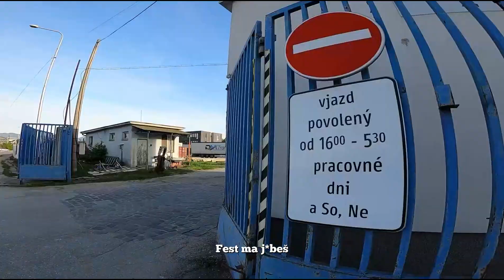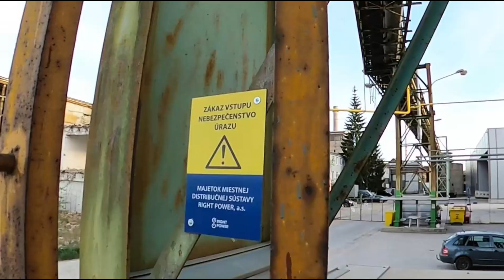KRUTÁ realita preskúmavania opustených budov!🇸🇰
Parkour fail z nepozornosti, kvôli ktorému som ostal visieť 3 poschodia na zemou...

HUDBA:
shiey - make it back

Intro: (0:00)
Ideme hore!: (2:17)
FAIL: (8:01)
Zliezanie a SBS: (9:43)
Edit: (12:00)